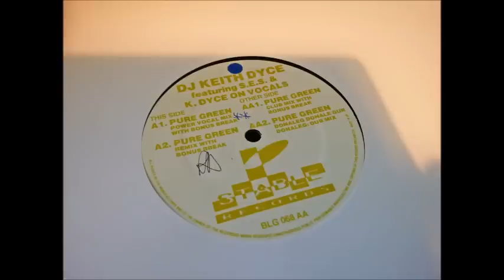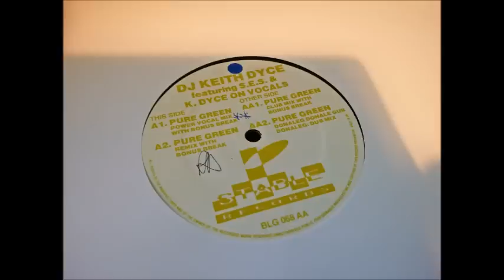DJ Keith Dyce - Pure Green (Power Vocal Mix With Bonus Break)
Featuring S.E.S. & K.Dyce on vocals. 1993 Stable Records